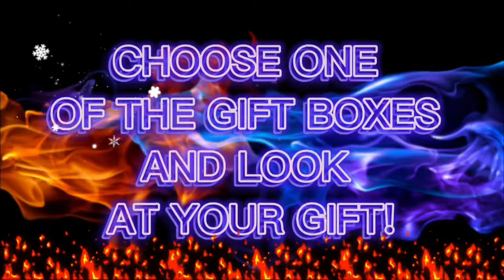CHOOSE YOUR GIFT 🎁 /HOT 🥵or COLD🥶 /ELIGE TU REGALO 💖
Choose your gift. Boys or Girls? Elige tu regalo. Lisa or Lena. This or That. Good or Bad. Boys vs Girls.

RULES OF THE GAME:
-2 gift boxes
-5 levels
-5 seconds to make your choice!